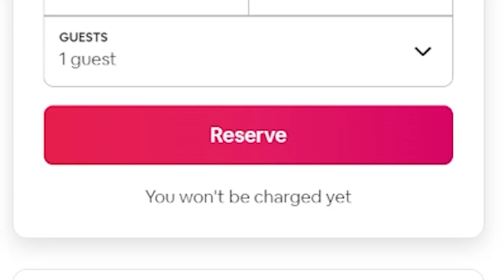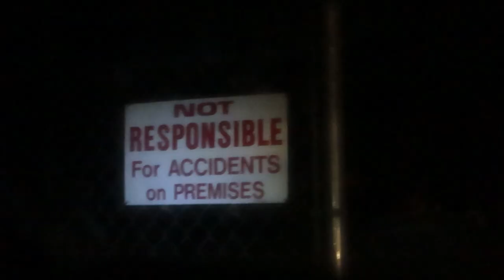Overnight in a Luxury TENT?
Overnight in a 5-Star Tent
Extravagant Adventures

In this video, I embarked on an immense vacation/trip to discover the world of Tent Living/Yurt Living. We found a 5 Star Luxury Tent/Yurt in the midwest and stayed overnight in it! This Missouri AirBNB was quite the experience. This video was inspired by Ryan Trahan's Overnight AirBNB Series!

My name is Josh Kreuger I make videos about the extravagant adventures I go on. I love exploring new places, meeting new people, and going out of my comfort zone. More recently I made an entire series about starting with a rubber band and trading it into a truck, customizing the truck, and surprising Airrack with it. But this time, I decided to explore spending a night in a bizarre place. So I picked luxury camping in the middle of no where, in the cold. It was CRAZY! I love doing trips like these, especially like Ryan Trahan does his Overnight series.

For example, these are some of the videos that inspired me to make this: Overnight in an Abandoned Ghost Town, Overnight in the World's Cheapest Hotel, Overnight in the World's Tiniest AirBNB, Overnight in the World's Oldest Underwater Hotel, Overnight INSIDE the World's Largest Potato, Overnight in the World's Loneliest House, I Survived the World's Loneliest Job, Overnight in the Loneliest House on Earth, Overnight in the Most Dangerous Bed in the World, Solo Car Camping in -18 Degrees, and MANY MORE!